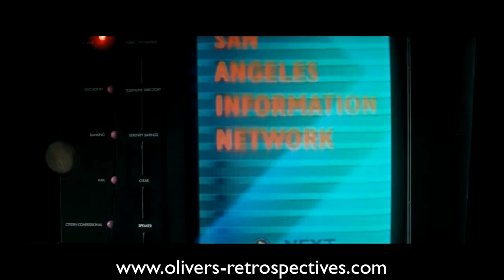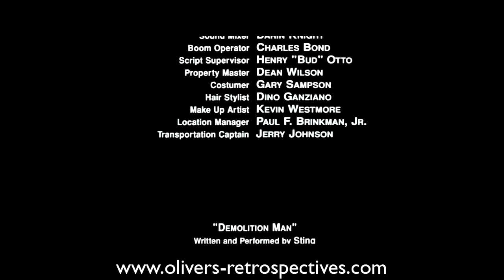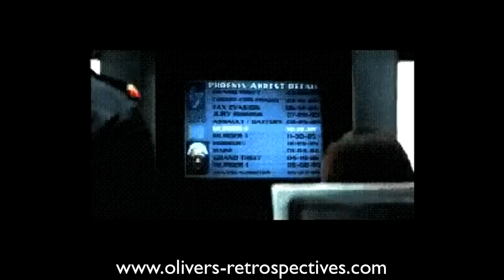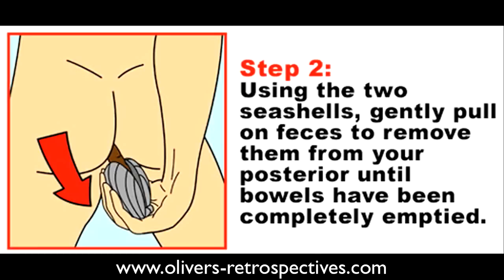DEMOLITION MAN (1993) Retrospective/Review